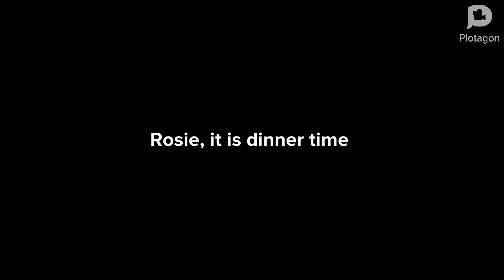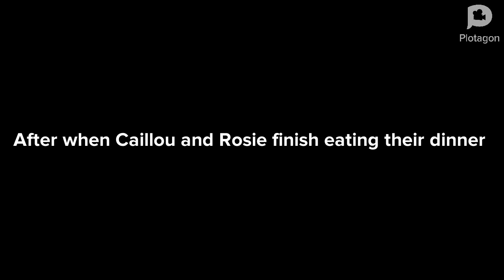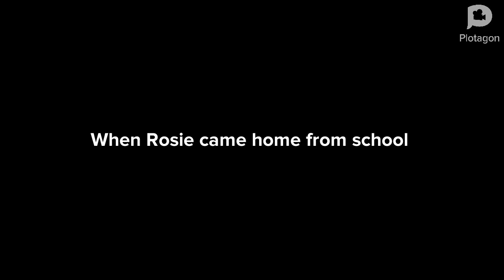Rosie cheats on a test at school and gets suspended/ grounded S6 E6